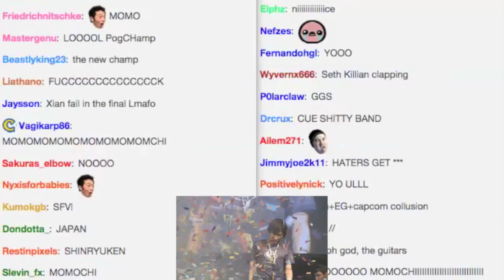Alternate Ending to Momochi's Win at Capcom Cup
Capcom Fighters owns this footage